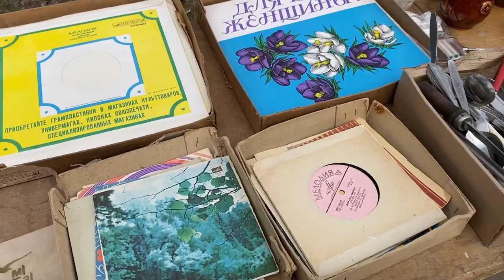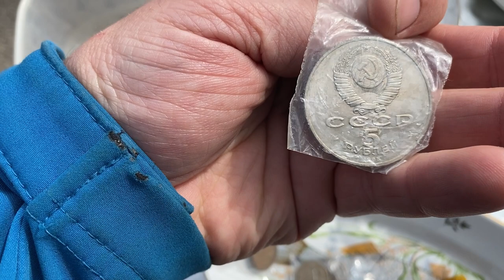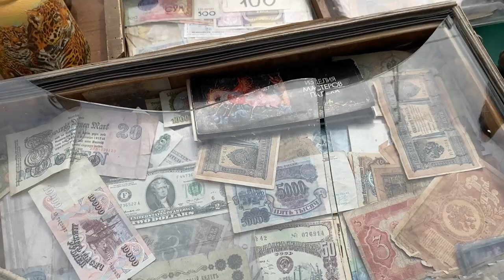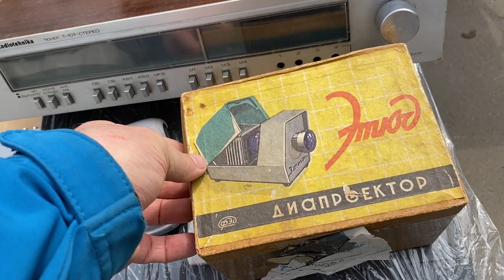Поход на блошиный рынок перед Пасхой. Много классных старинных вещей, показываю что сколько стоит